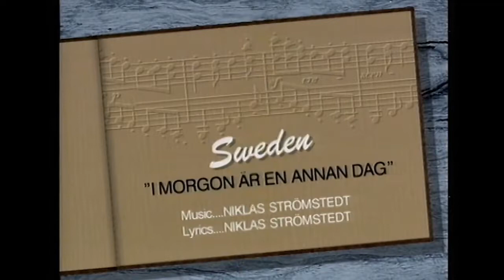1992 Sweden: Christer Björkman - I morgon är en annan dag (22. @ Eurovision in Malmö) with SUBTITLES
Performed by:  Christer Björkman
Lyrics by:  Niklas Strömstedt
Conductor:  Anders Berglund
Language:  Swedish
Placing:  22nd (9 points)
Other versions:  French

If you want to read the original Swedish lyrics please click the SUBTITLES
button. And if you wish to understand them, select the language of your
choice in the settings.

Here is the French language version of the song: "Demain il y a un autre jour"

"I morgon är en annan dag" ("Tomorrow is another day") is a ballad with which Christer Björkman won the Swedish Melodifestivalen of 1992. The song was written by Niklas Strömstedt. In the 1992 Eurovision Song Contest, "I morgon är en annan dag" finished 22nd: second from last. For this reason, the song is sometimes humorously referred to as "Näst sist" ("Second last").

The song was a favourite with the bookmakers before the Eurovision contest, and Christer Björkman himself had thought that the song would finish among the top three. However, in the event, it was awarded just nine points and finished second from last. Anders Berglund was the conductor.

The single peaked at number five in the Swedish singles chart and remained in Svensktoppen for 17 weeks (26 April – 11 October 1992), where it was placed first for six weeks.

Lyrics:

I morgon är en annan dag

Det finns en flicka som jag går till ibland
Hon tycker om mig for jag gör vad jag kan
I hennes tystnad finns så mycket jag vill veta
Så jag stannar hela natten, fast vi är som eld och vatten

(Kom) så länge hjärtat slår
(Kom) så länge spänningen finns kvar
(Kom) så länge solen ler
(Kom) så länge lusten ger och tar
Så fort när allt försvinner, i morgon är en annan dag

Hon målar tavlor som jag aldrig får se
Hon sjunger sånger när ingen sitter bredvid
I hennes ögon finns en längtan efter mera

Tiden är som ett timglas i din hand
Där sekunder och minuter blir till år
Jag vill ha allt det jag får

There is a girl, that I go to see sometimes
She likes me, because I'll always do my best
She has a silence and there's so much I want to know
So I'll stay the whole night, even though we're like water and fire

(Come) as long as the heart is beating
(Come) as long as there is excitement
Tomorrow is another day
(Come) as long as the sun shines
(Come) as long as lust is giving and taking
And when everything is gone, tomorrow is another day

She paints pictures, that I've never seen
She sings her songs, when nobody is sitting next to her
In her eyes there is a longing for more

Time is like a hourglass in your hand
Where seconds and minutes turn into years
I want everything I get